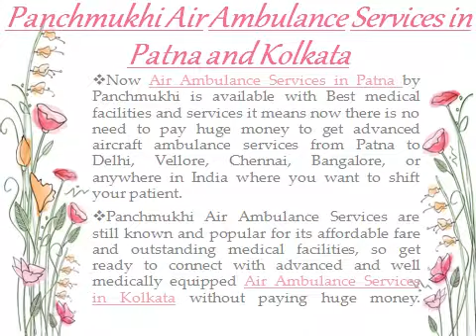Air Ambulance Patna Now Available at Low Cost in Emergency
Panchmukhi Air Ambulance Services in Patna will connect you to the best and well advanced air ambulance that you will never expect before, it provides complete emergency medical facilities along with proper medical care, doctor and experienced medical team.